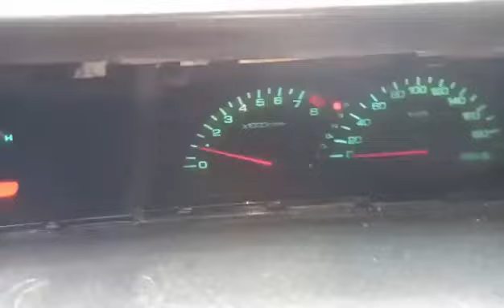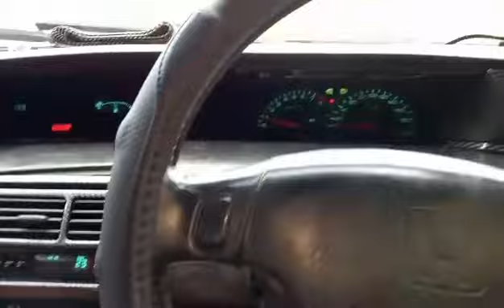Review Honda Prelude 1995 Indonesia